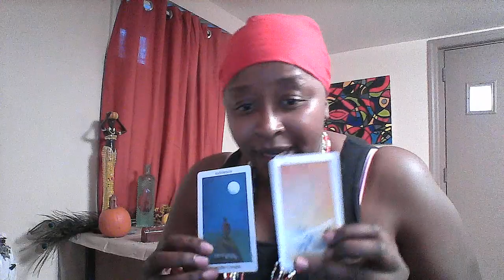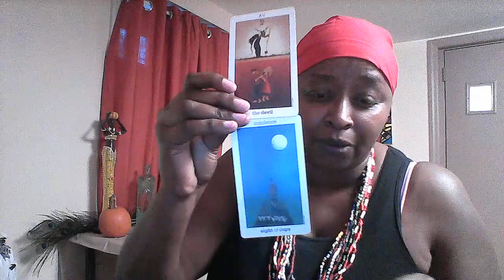Pisces December 2015 Monthly Reading